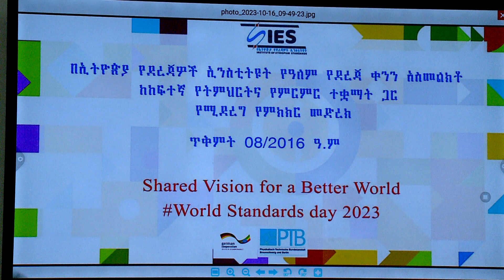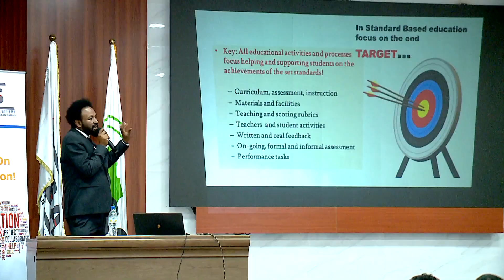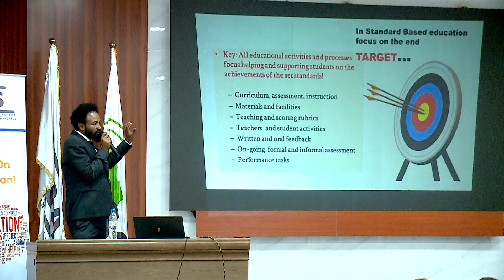GUYYAA SADARKAALEE ADDUNYAA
AMN Onkoloolessa  8, 2016